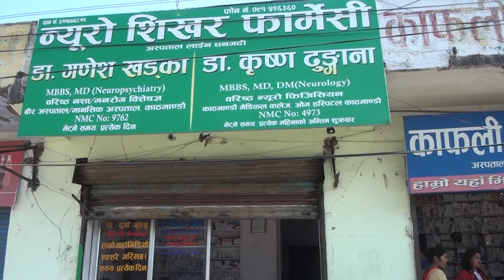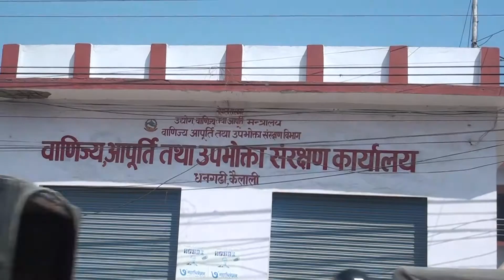६ रुपैयाँ पर्ने मास्क ३० रुपैयाँमाः लकडाउनमा कालोबजारी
निर्मला खडायत
कैलाली २७ फागुन ।
कोरोनाको सन्त्रास फैलिएपछि धनगढीमा मास्कमा कालोबजारी बढेको छ । ६ रुपैँया पर्ने सर्जिकल मास्कलाई ३० रुपैयाँ सम्म बिक्री गरेको फेला परेको छ । कैलालीबाट निर्मला खडायतको रिपोर्ट.
कोरोनाको संक्रमणबाट बच्न मास्कको प्रयोग अनिवार्य भन्ने हल्ला चलेपछि धनगढीमा मास्कको कालोबजारी बढेको छ । बजार अनुगमनका क्रममा समेत श्रृङ्गार पसल, फार्मेसीमा मास्कको कृत्रिम अभाव सृजना गरेर महंगोमा मास्क बेचेको पाइएको छ । सर्वसाधारणहरु भने मेडिकलमा सहजै सर्जिकल मास्क नपाएपछि किराना पसलबाट सामान्य मास्क किनेर लगाउन बाध्य छन् ।
बाइट
कतिपय स्थानमा ६ रुपैँया पर्ने सर्जिकल मास्कलाई ३० देखी एक सय रुपैयाँ सम्ममा बिक्रि वितरण भइरहेको सर्वसाधारणहरुको गुुनासो छ । फार्मेसी सञ्चालकहरुले भने बजारमा मास्क नै नभएको दाबी गर्दै आएका छन् । उनीहरुले भएको मास्क बिक्रि भइसकेकोले आफुु स्वयम मास्क नलगाएर काम गर्नुुपरेको बताएका छन् ।
बाइट
बाह्य निजि फार्मेसी र क्लिनिकमा मात्रै होइन्, सेती प्रादेशिक अस्पतालको फार्मेसीमा पनि सर्जिकल मास्कको अभाव छ । अस्पतालका निमित्त मेसुु डा. शेर बहादुुर कमरले मिडियामा कोरोनाबारे धेरै हल्ला फैलिएकोले मास्कको कालोबजारी बढेको बताउनुुभयो । मास्क नपाएपनि त्यति डराइहाल्ने अवस्था अहिले नै नभएको उहाको भनाई छ ।
बाइट
बाणिज्य आपूर्ति तथा उपभोक्ता कार्यालय कैलालीका प्रमुख कमल पुनले सोमबार बजारमा रहेका फार्मेसी र किराना पसलमा अनुुगमन गर्दा कालोबजारी भएको पाइएको बताउनुुभएको छ । सोहि क्रममा धनगढीको मुख्य बजारमा रहेको न्यू शुशील श्रृङ्गार पसललाई दुई लाख जरिवाना समेत गरिएको उहाले बताउनुुभएको छ ।
बाइट
उपभोक्ता संरक्षण ऐन २०७५ को दफा ३८, ङ का आधारमा कसुर खण्डको १ (ख) बमोजिम अनुगमन स्थलमै दुई लाख जरिवाना गरिएको वाणिज्य कार्यालय कैलालीका प्रमुख पुनले बताउनुुभएको हो । सो दफा अनुसार उपभोक्तालाई ठगी गरेमा, उपभोग्य वस्तुको कालोबजारी गरेमा दुईलाख देखी तीनलाख सम्म जरिवाना गर्ने सकिने प्रावधान रहेको छ ।